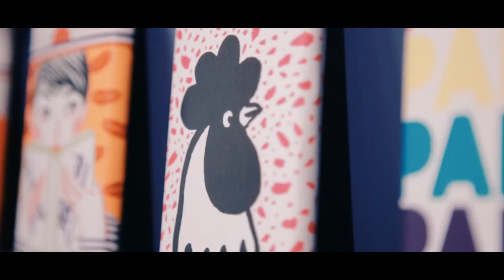Space for Ideas: Meet the Winners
At the start of the summer we launched a global competition to find the next big ideas. The prize: a flagship store in London, Paris and New York. Plus, the funds, mentorship and support from a leading design agency to help three new designers, makers, entrepreneurs or artists brings their ideas to life.

All brands need to start somewhere, and at Appear Here, we believe that when the right idea hits the right space at the right time, great things can happen. Watch our winners as they unlock their space, start a new journey, and create something incredible. Let’s meet the winning ideas…

At Appear Here our mission is to create a world where anyone, anywhere can find space for their ideas.